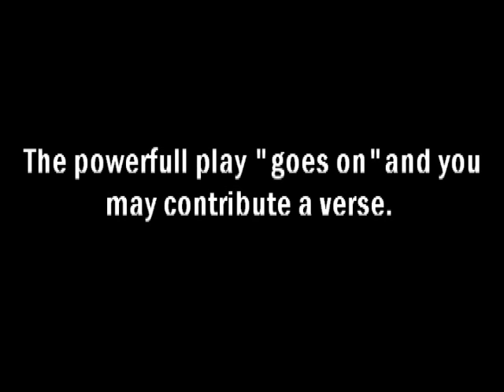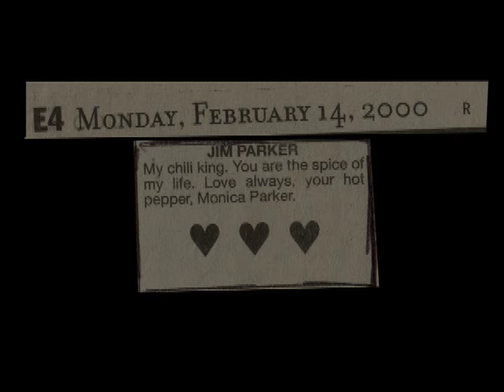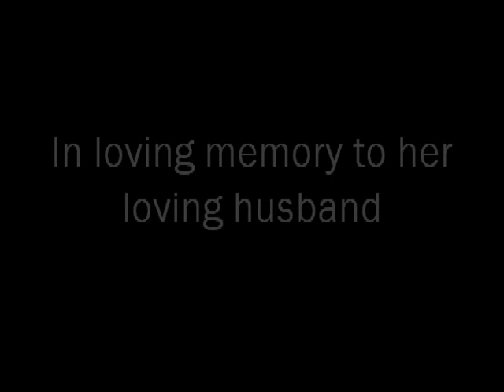Hard Times Jim Parker and Monica Parker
In Memorial to Jim Parker from his wife Monica Parker